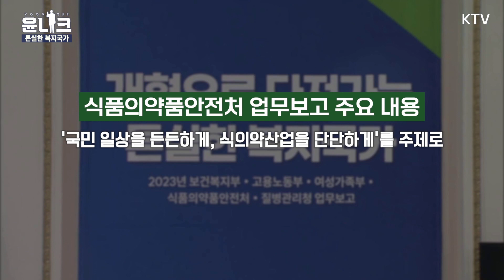개혁으로 다져가는 튼실한 복지국가! [2023년 연두 업무보고(보건복지부・고용노동부・여성가족부・식품의약품안전처・질병관리청)]